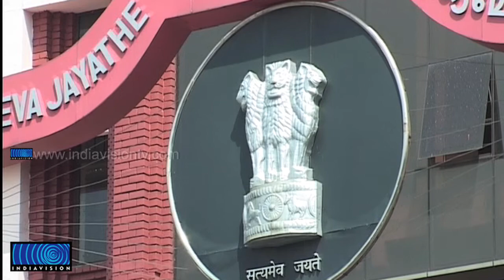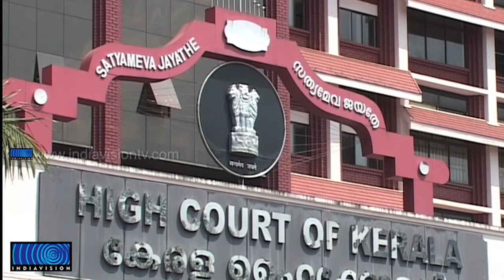HC quashes FIR against Jose Thettayil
ലൈംഗികാരോപണ കേസില്‍ ജോസ് തെറ്റയില്‍ എംഎല്‍എയ്‌ക്കെതിരായ എഫ്‌ഐആര്‍ ഹൈക്കോടതി റദ്ദാക്കി. ബലാത്സംഗക്കേസ് നിലനില്‍ക്കുന്നതല്ലെന്ന് കോടതി പറഞ്ഞു. സമ്മതത്തോടെയല്ല ലൈംഗികബന്ധമെന്ന യുവതിയുടെ വാദം തള്ളി. തെറ്റയിലിനെതിരെ തെളിവുണ്ടാക്കാന്‍ സംസ്ഥാന സര്‍ക്കാര്‍ കിണഞ്ഞ് ശ്രമിച്ചതായും ഹൈക്കോടതി കുറ്റപ്പെടുത്തി. സുപ്രീംകോടതിയെ സമീപിക്കുമെന്ന് പരാതിക്കാരി പറഞ്ഞു.